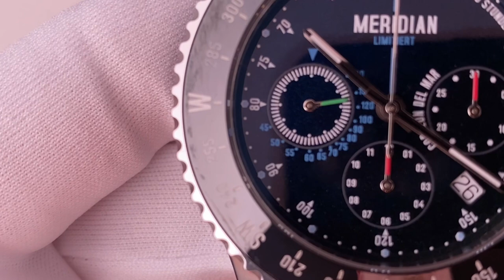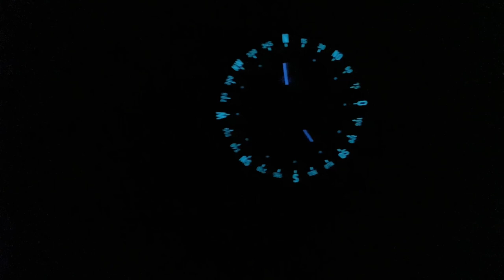Richtig viel Uhr: Corazon del Mar Meridian Chronograph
Der Meridian Chronograph von @Uhrenratgeber Marcus Finger (Corazon del Mar) ist sicherlich keine billige Uhr, aber das Gesamtpaket ist vollgestopft mit vielen Funktionen, Features und anderen Dingen, die die Uhr aus der Masse herausstechen lassen.

- 1x im Monat Livestream nur für Club Mitglieder

►► Amazon Links ◄◄

*** Uhrenzubehör:
► Federstegbesteck mit 4 Einsätzen von Bergeon